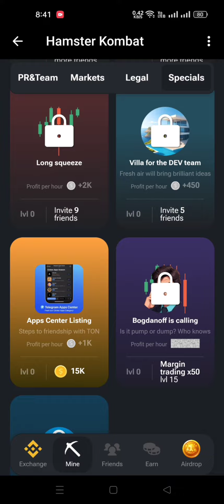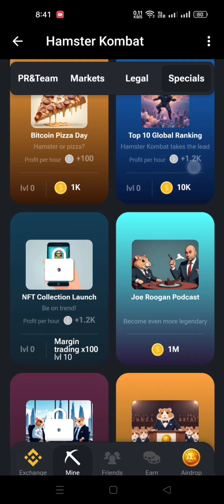Hamster Kombat Daily Combo Card 28 June 2024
In this video, I'm going to show you ➤Hamster Kombat Daily Combo Card 28 June 2024